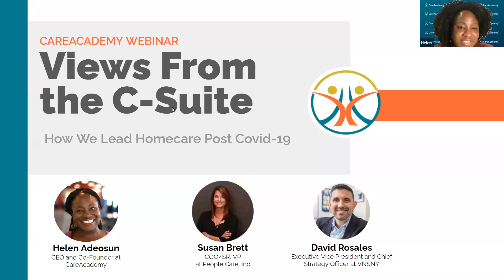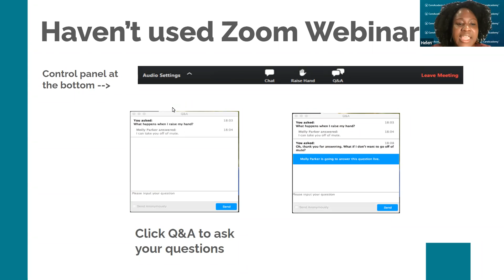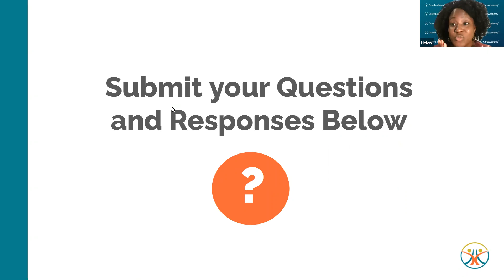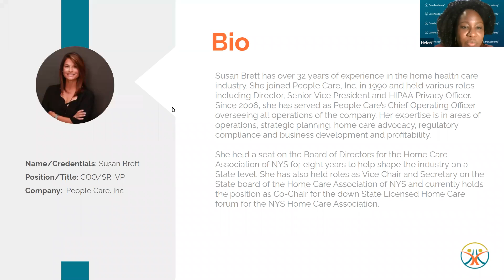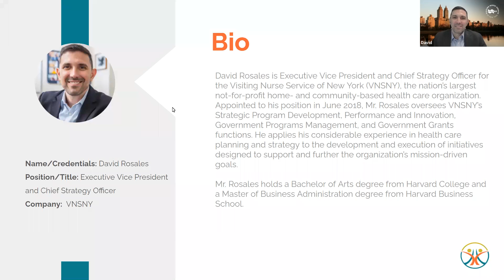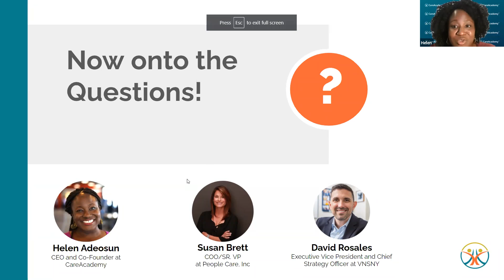Views From The C-Suite 4: Susan Brett from People Care Inc and David Rosales from VNSNY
Views from the C Suite is a series of panels and fireside chats with home care leaders, we're focusing on how home care forges ahead in a healthcare ecosystem forever changed by COVID-19. Specifically, we'll be talking to home care leaders on how they're preparing for what lies ahead.

- We started CareAcademy in 2016 with a simple idea: to empower caregivers to learn how to deliver the best care to older adults with the support, guidance, and compassion needed to improve their quality of life. We would then make it easy for caregivers to “upskill” and continue their education over time so they could better serve clients as needs changed and advance their careers. The result is a better caregiver, a better home care agency, and a better way to care.

Today CareAcademy provides home care agencies with a best in class online education platform that delivers engaging video-based classes and real-world scenarios that walk through aspects of the caregiver experience.